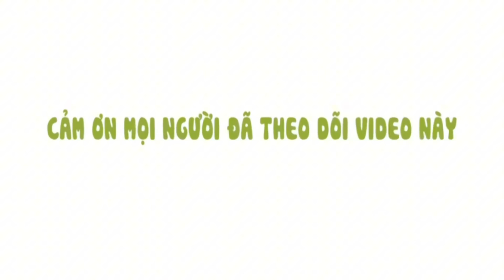Giao lưu Ngôi Sao Miệt Vườn 20/2/2024: Chị Liên vé số hát về mẹ làm khán giả xúc động